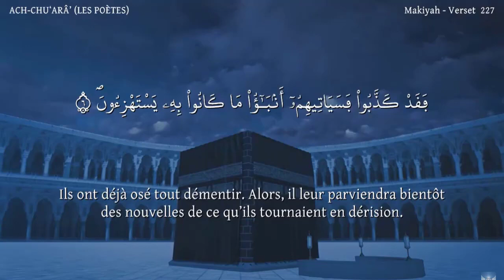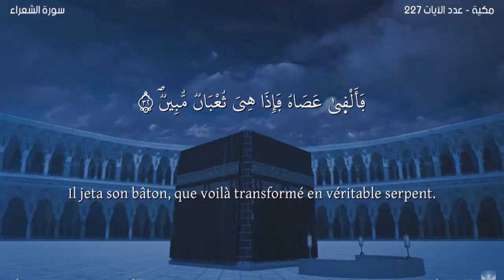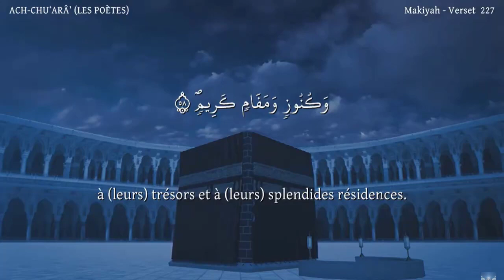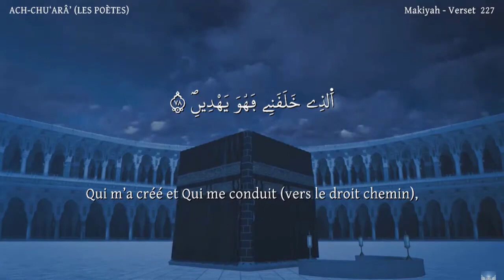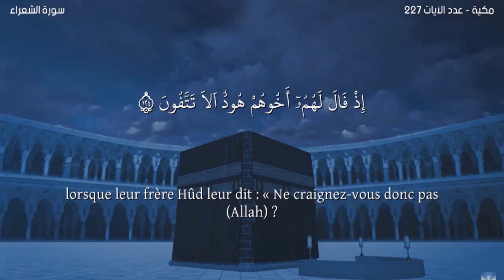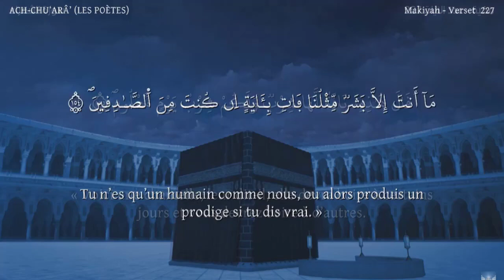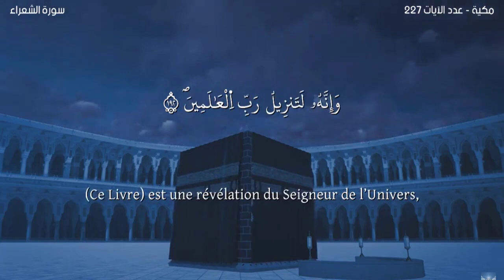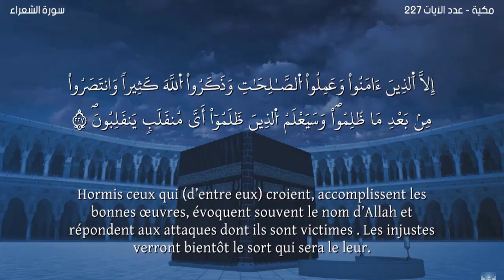Sourate ACH-CHU'ARÂ' -Lecteur Nabil Hatim-سورة الشعراء -ورش- مترجمة للفرنسية-القارئ نبيل حتيم